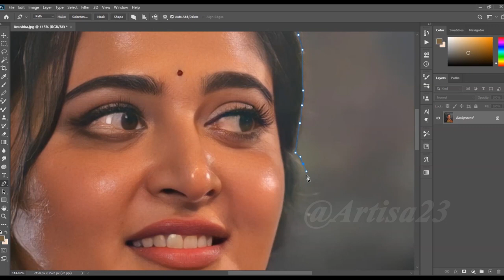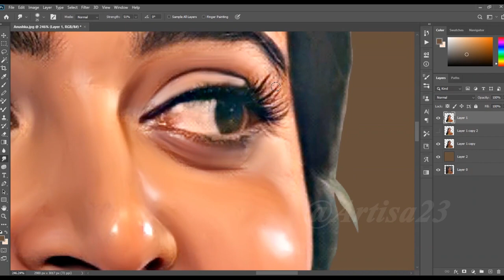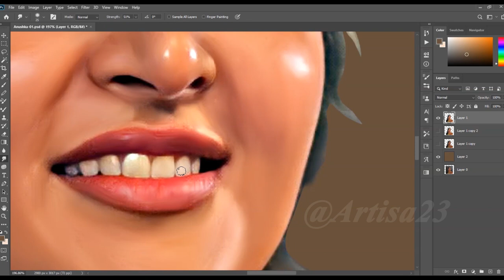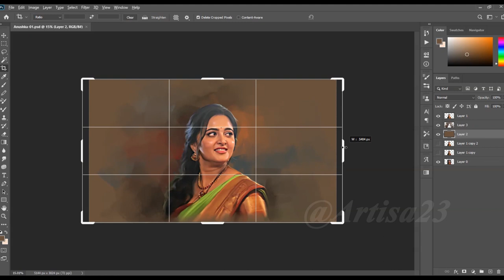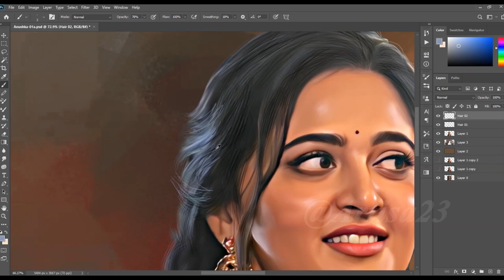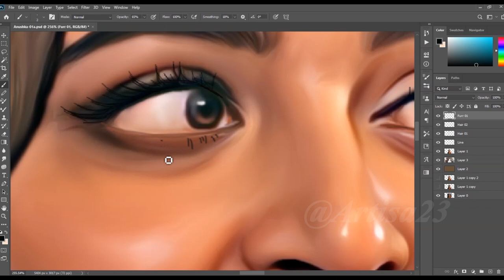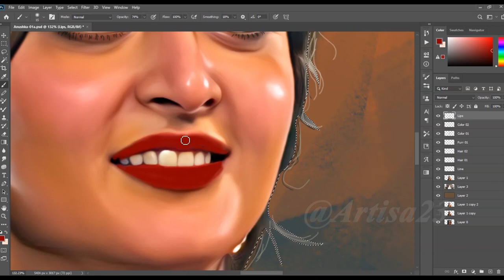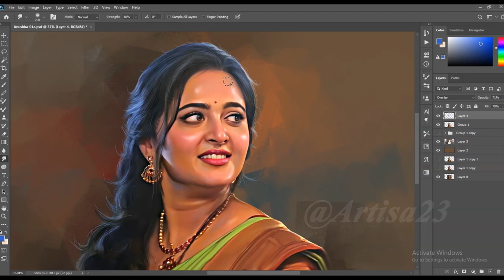How to Start a Digital Portrait Painting in Smudge Art | Anushka Shetty | Artisa 23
Artisa 23

( Order accepted )